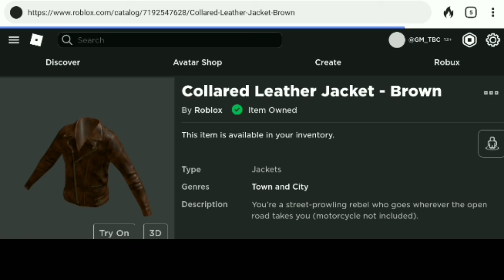EVENT!! Cara Mendapatkan Semua Jaket Di Roblox #3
cara mendapatkan semua jaket di roblox

alat² yang aku pakai:
-Redmi 8A Pro
-Perekam Mobizen
-Kine Master

Terimakasih